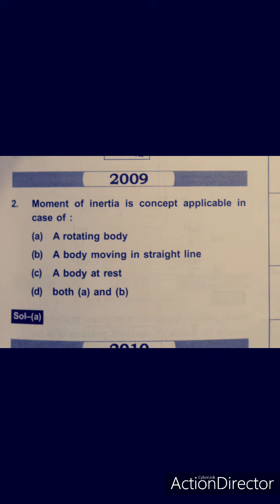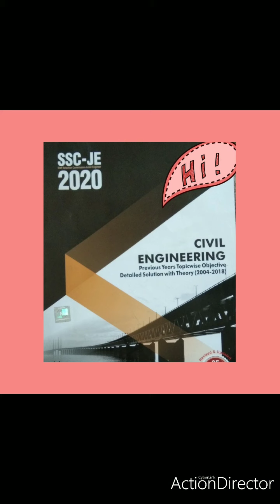SSC JE civil engineering question and answer's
SSC je civil engineering previous year question and answer